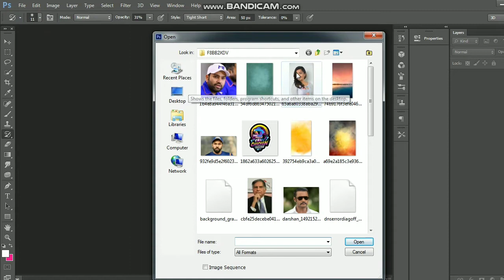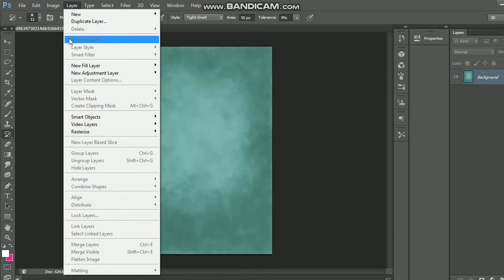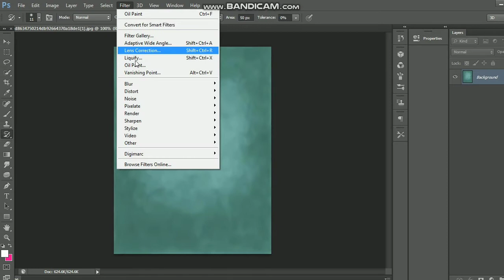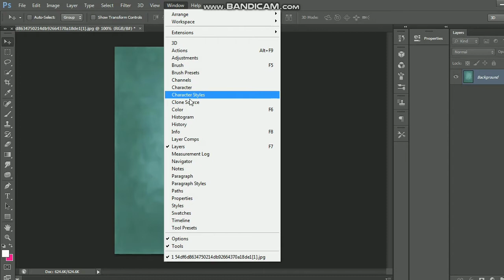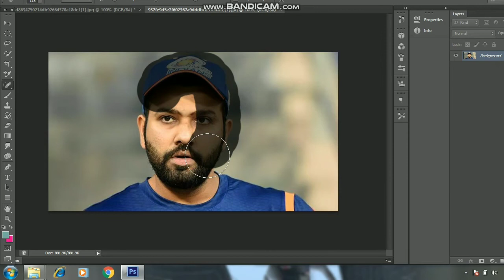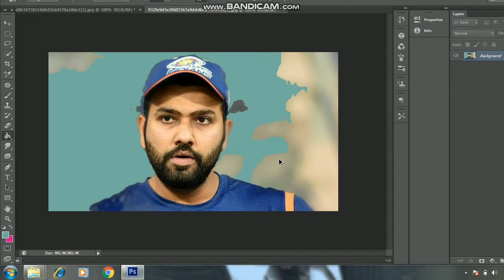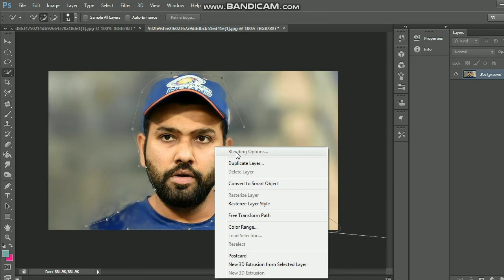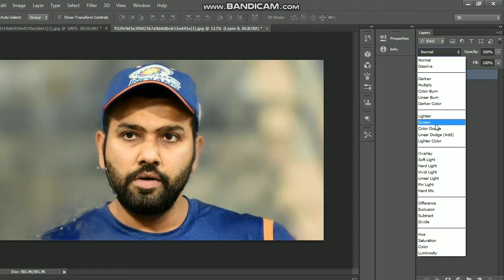ಕನ್ನಡದಲ್ಲಿ ಫೋಟೋಶಾಪ್ | photoshop beginners tutorial in kannada | adobe photoshop tutorial kannada